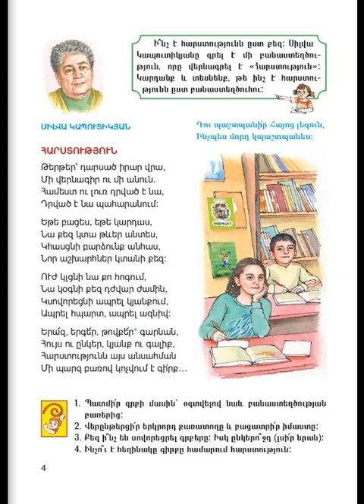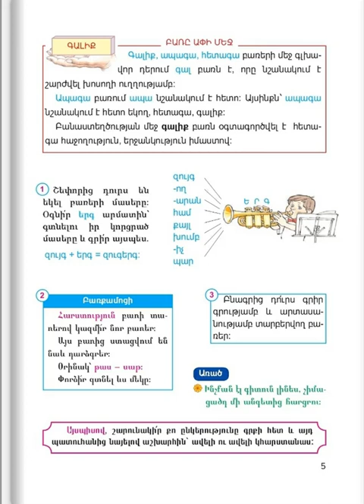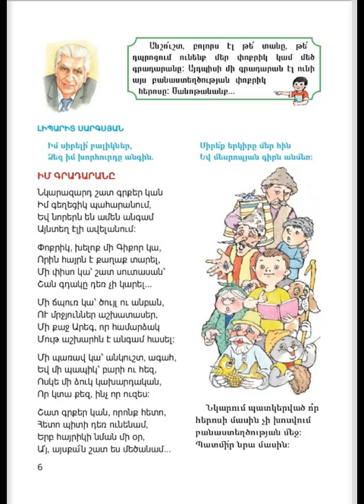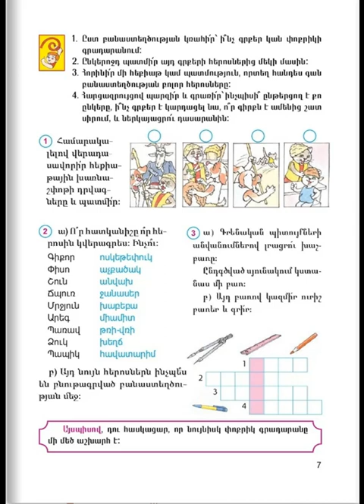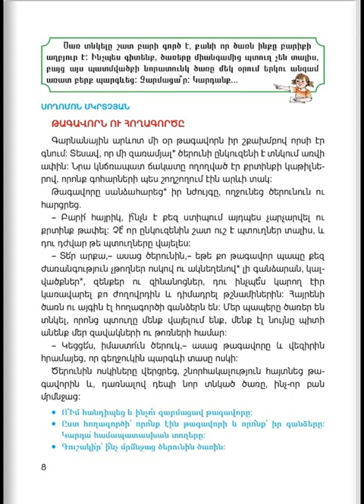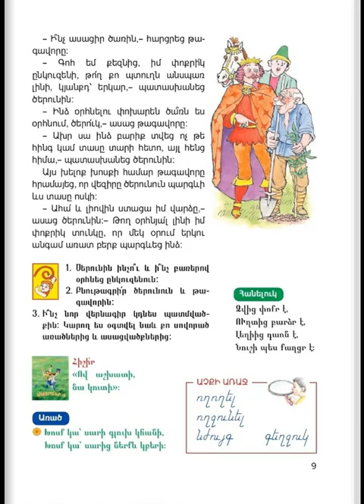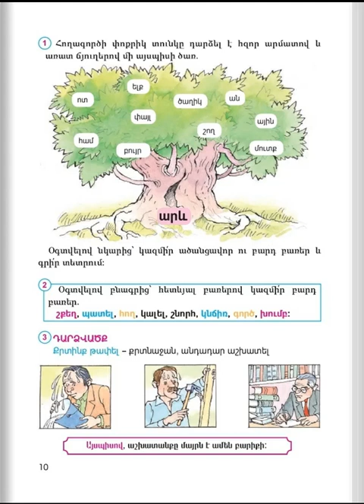Tnayin ashxatanq, Mayreni 3, Das 1, Mas 1